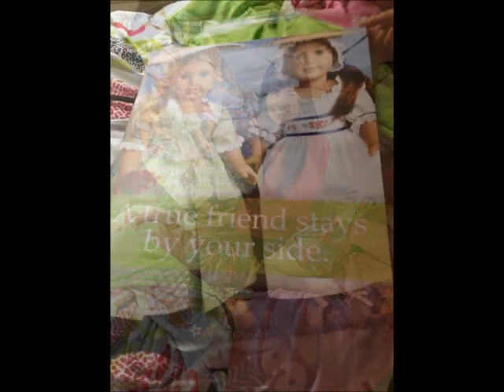Bekah Suprise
Surprise Birthday!